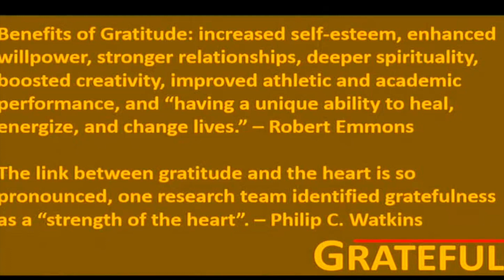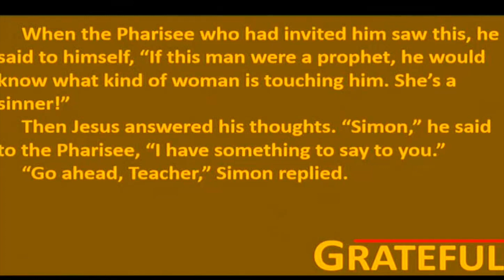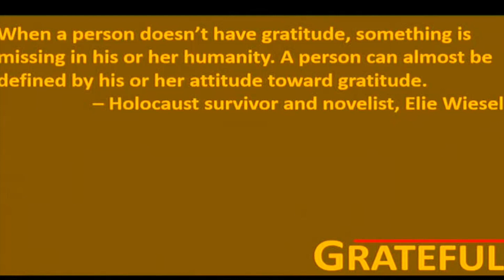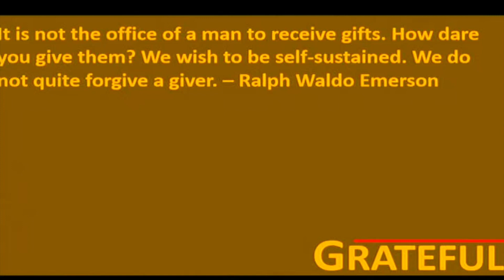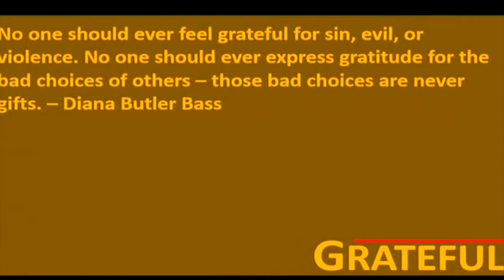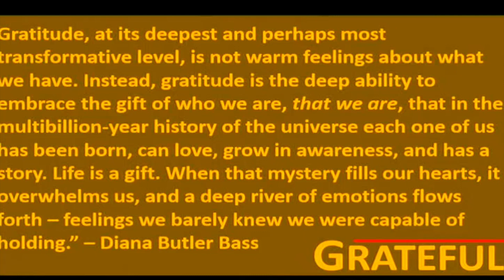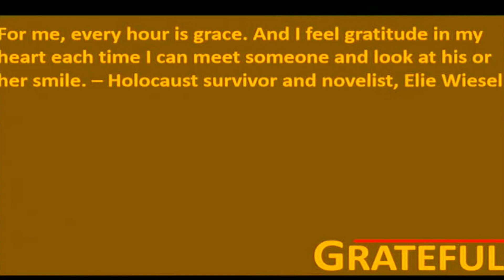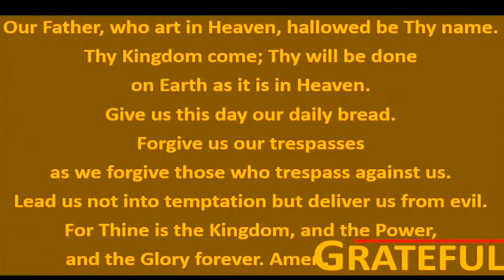Grateful Week 1: Feelin' the Feels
Gratitude improves our experience of life and even our physical wellbeing.  Yet sometimes we struggle to be grateful.  This talk help us sort out our gratitude feelings and offers some insight for the journey ahead.